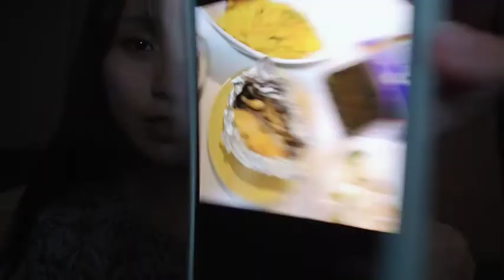48 Ayaka Hidaritomo 2022年06月14日23時33分50秒 左伴 彩佳（AKB48 チーム８）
◆横山結衣1st写真集『未熟な光』
◆Amazonプライムビデオ